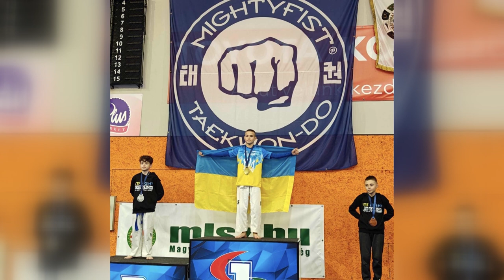Досягнення смілянських спортсменів на всеукраїнській та міжнародній арені